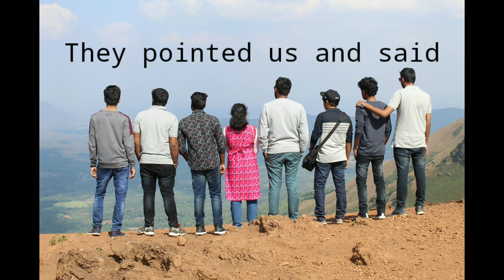My B.Tech Memories| Batch 2017-21|College Of Engineering Cherthala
Summing up my whole 4years of B.Tech lyf.
There have been many incidents and people who influenced me to get through this roller coaster ride.